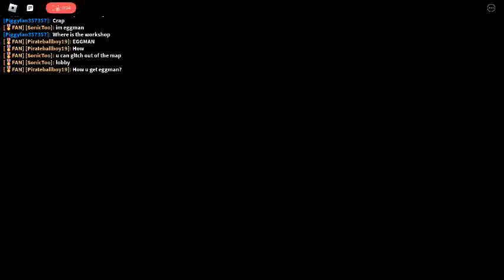(*EVENT OVER*) how to get mechanic tails in sonic RP #22 [PT 1]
sub for cookies classic tails hugs & titanic balloon cat:) game